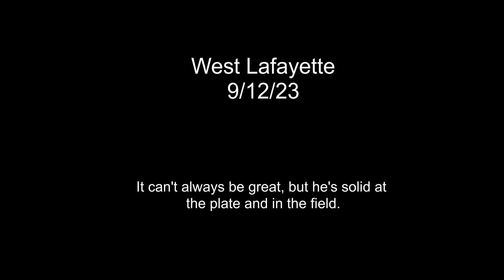Chase baseball West Lafayette highlights